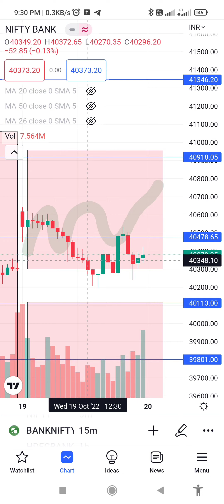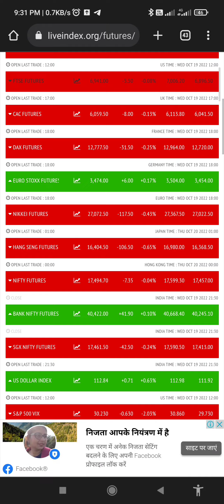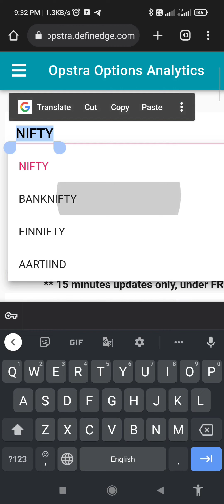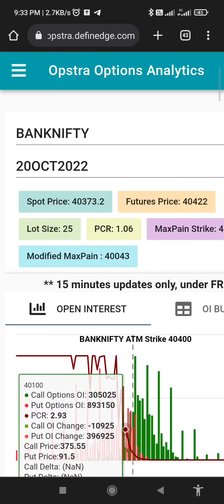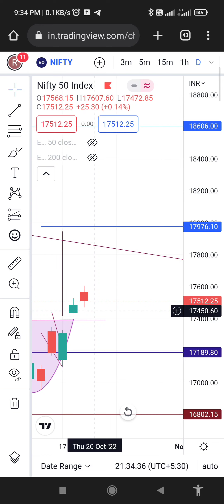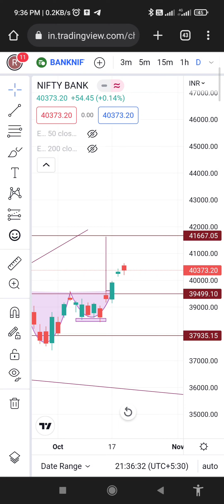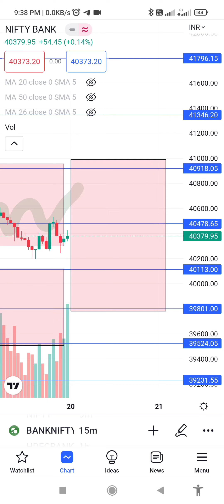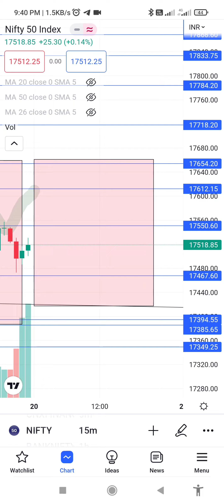20 October 22